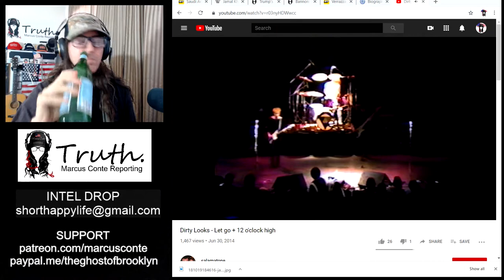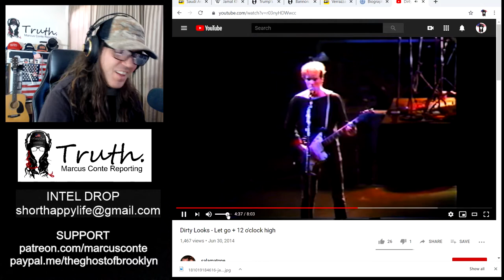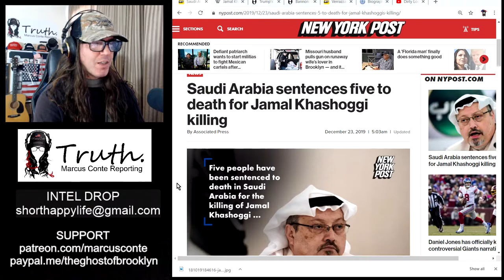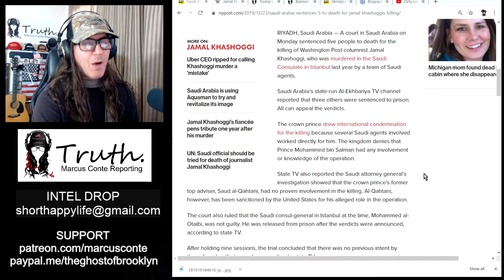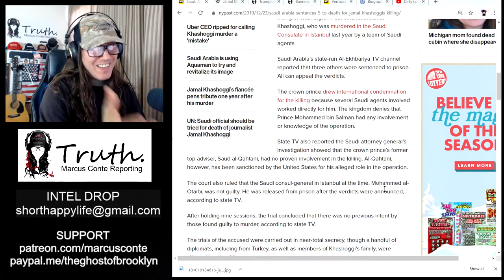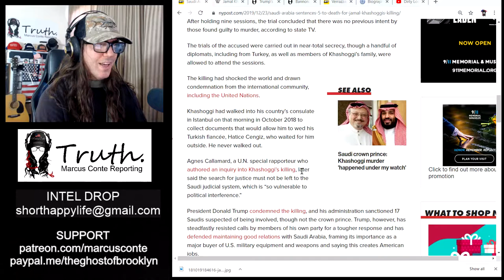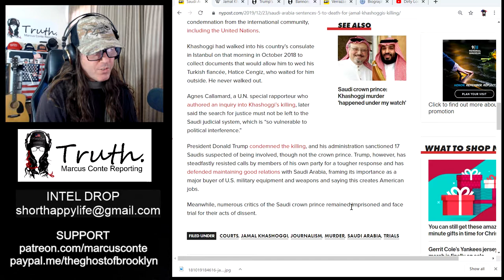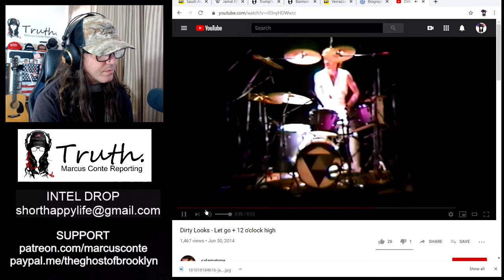Saudi Arabia Sentences Five to Death for Jamal Khashoggi Killing